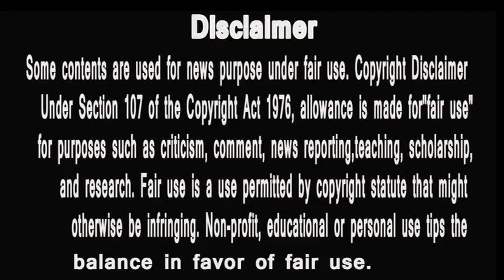Bigg Boss 13 | शहनाज़ गिल खुल कर आ गयी सामने | SIDHARTH DAY को कहा ये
1 Aaj Aayegi Maalkin Ameesha Patel Lene Contestants Ki Class! Asim Riaz VS Paras Babbar BIG FIGHT In Bigg Boss House!
2 Aaj Aayegi Maalkin Ameesha Patel Lene Contestants Ki Class! Asim Riaz VS Paras Babbar BIG FIGHT In Bigg Boss House!
3 Phir Hui Chai Pe Ladaayi ShehnaazGill Aur ParasChhabra Ke Beech!